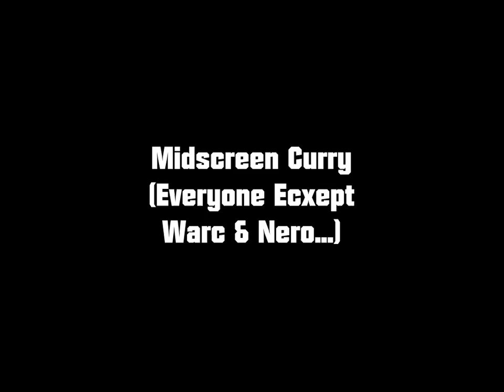MBAACC F-Powerd Ciel: Character Specifics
Basic and advanced combos for Full Moon Powerd Ciel (F-PCL).
Melty Blood Actress Again Current Code PC v1.07 (MBAACC).

This video demonstrates character specific combos needed for midscreen confirms and corner carry (curry).

The 1st section of combos gives examples useful against Ries and Satsuki. There are 2 main types of combos in this section, differentiated mostly by the use or absence of 6B in the ground string prior to use of the jump cancel.

In the 2nd section, non-6B example combos useful against most of the rest of the cast are given. These rely on 2 factors. First, j.B land 5B must be comboable, which excludes Rise and Satsuki. Second, 3C 63214B must be comboable with low gravity (ie. ~10-13 hits), which excludes Warc and Nero.

The 3rd and final section showcases universal midscreen corner carry combos. That said, there are important differences among the cast's hitboxes that require timing variations on certain combo elements from combo examples in this section. The best example of which is hitting with the proper number of hits, and at the right hight, on j.236A~A. However, it is important to note that j.B land 6B 2C works on all characters.

The amount of knowledge required for many of these combos, especially pick-ups off j.B, j.236A~A, midscreen 5B 3B rock loops, and combo extensions beyond normal combo limits (ie. AT bounce resets), is too large to detail in the video.

Song was Xotica by Phutureprimitive.

The Rock approves this message.